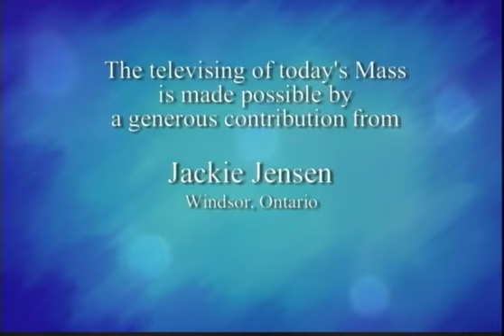Daily Mass, Saturday 18 January 2014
Fr. Patrick Fitzpatrick celebrates Daily Mass from St. Basil's Church in Toronto, produced by National Catholic Broadcasting Council. Please donate to support production of Daily Mass: 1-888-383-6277 National Catholic Broadcasting Council, 21 Dunlop Street, Richmond Hill, Ontario L4C 2M6, a registered Canadian charity